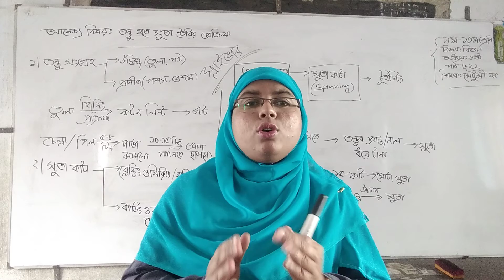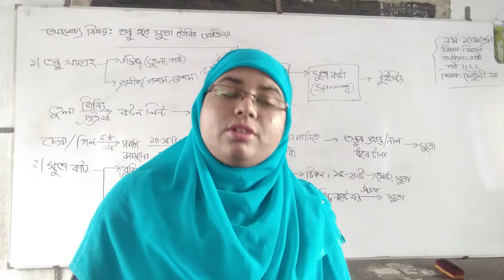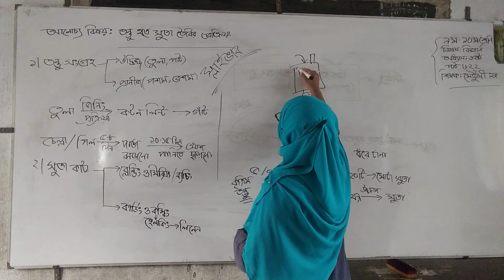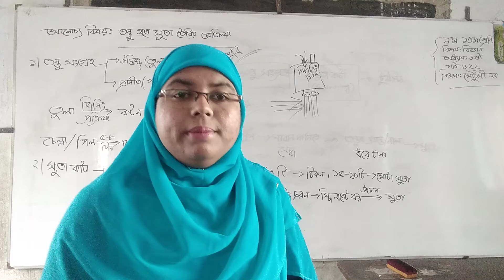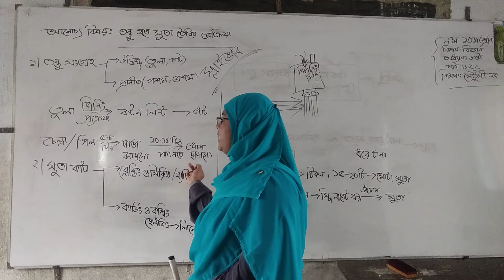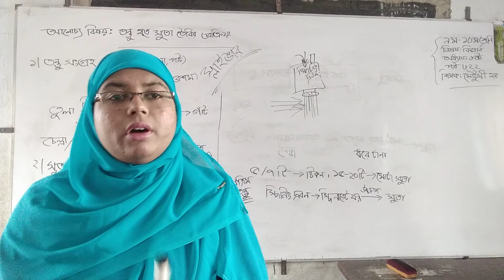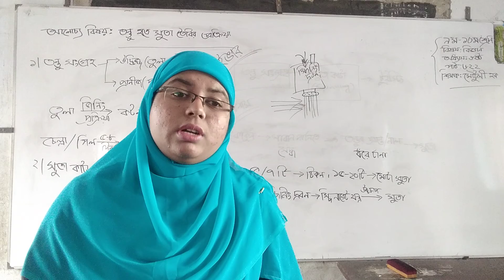Class : 9, Subject : Science, Chapter : 6, Part:3, Lecture :3